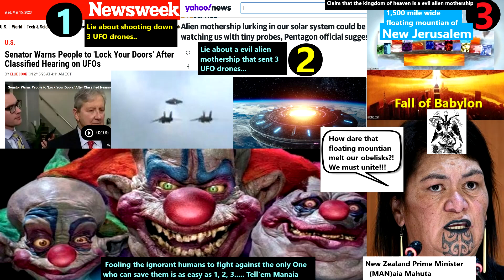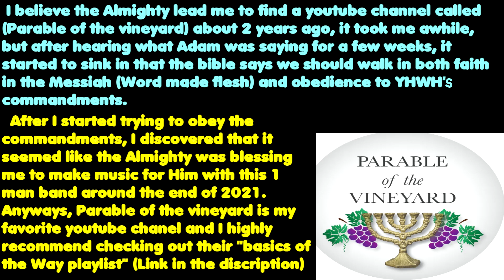Going to hell is so easy (Rock of the Apocalypse)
This is 1 of 137 original songs my 1 man band has been blessed with in the last year.

You can check out the rest on my TrustChrist youtube and bitchute channels if you like,
All songs are original, If you like any of them then all praise belongs to יהוה  YHWH (Yahuah) the Almighty.
 1 Corinthians 4 : 7 "What do you have that  יהוה YHWH (Yahuah) has not given you?"